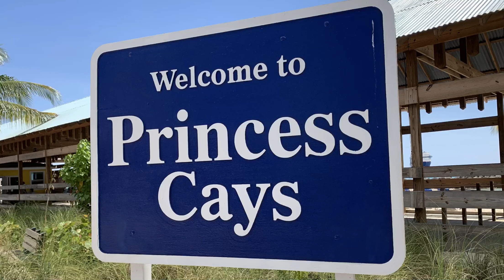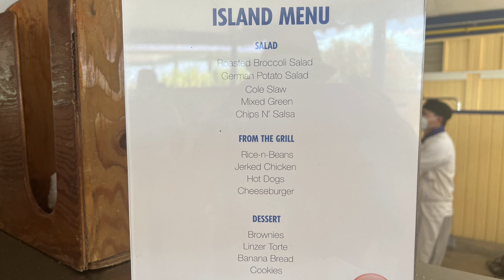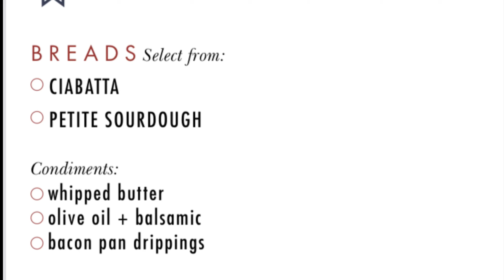Carnival Liberty Cruise, Day 3 of 4- Princess Cays, Bahamas!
In this video of day 3 of our cruise on the Carnival Liberty, we stop at the island of Princess Days in the Bahamas!
We start out the sunny day with a leisurely breakfast on the ship, and then take the shuttle to the beautiful island with gorgeous sandy beaches.  There, we explore a little, find the lookout tower for an awesome view, and then have a great buffet (free) BBQ lunch.
We then find a great shady spot to sit, and enjoy the beach, a great drink, and a beach band.
All good things must come to an end... but wait, we are on a cruise, so we get to go back to the cruse ship!
We then clean up and eat dinner in the dining room, before taking in a fun game show (Deal or No Deal), and then enjoying the night sea air on the deck at the aft of the ship.  Another great day of cruising!

Join us next week (Sunday) for our 'next' video in this series, which will be a full ship tour of the Carnival Liberty!